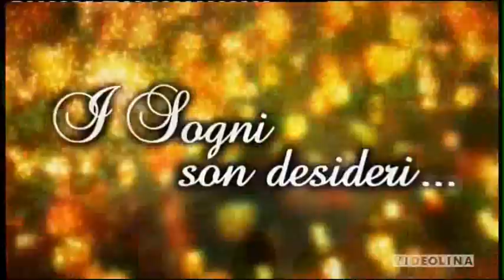Gelsomina e Felice - Il sogno nel cassetto (5) lapola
Gabriele Cossu e Francesca Zara interpretano Felice e Gelsomina nella rubrica "il sogno nel cassetto". Puntata del 6 febbraio 2012